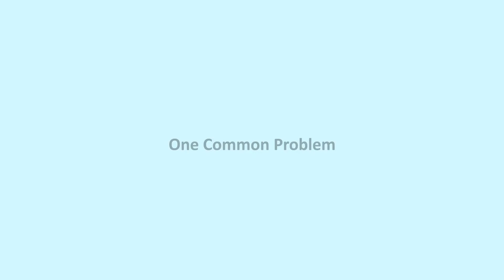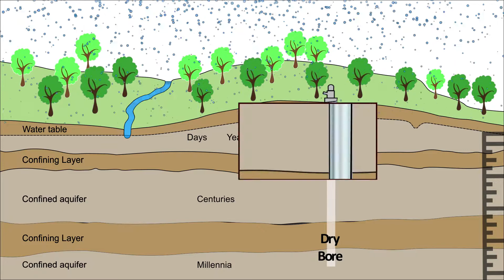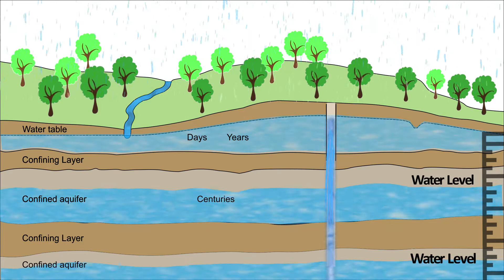Bore Charger increases water production capacity or yield of an existing borewell.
Bore Charger increases water production capacity or yield of an existing borewell with a very low investment.Its unique technology helps harvesting rainwater from the topmost, seasonally replenishable unconfined aquifers. Bore Charger makes the borewell highly sustainable by recharging the deeper confined aquifers. We make this possible by a unique patented process which “perforates” existing borewell casing from inside. This process potentially revives existing, failed and low yielding bore wells. Setting up this bore well recharge system is extremely easy as it doesn’t require any civil construction, space and most importantly a surface water source.